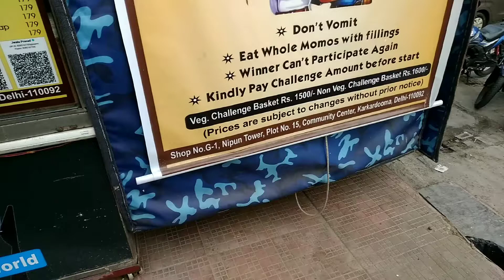Jay and veeru challenge of BMW(big momos world)